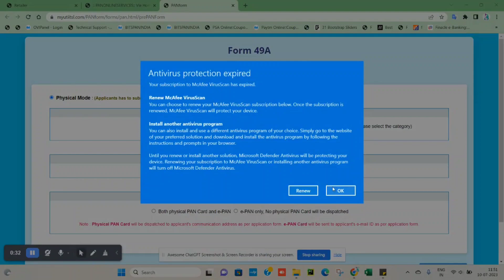UTI PSA LOGIN AND APPLY FOR PANCARD